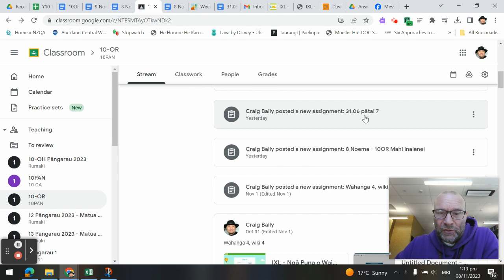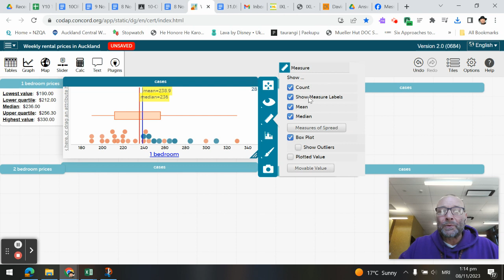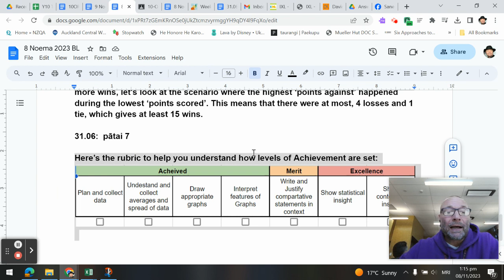Rental prices in Auckland